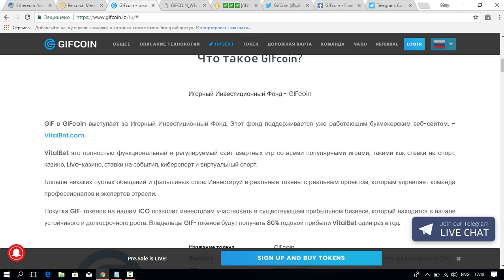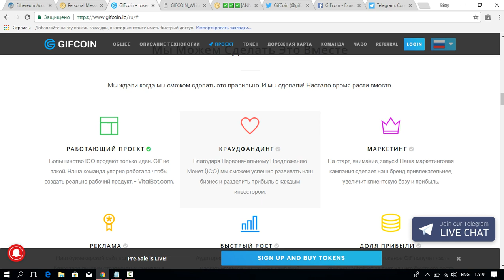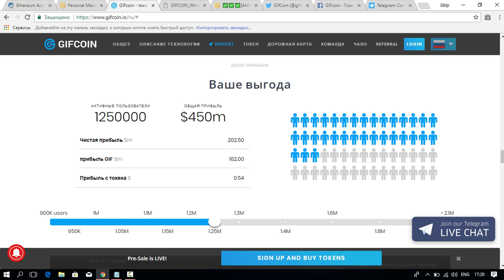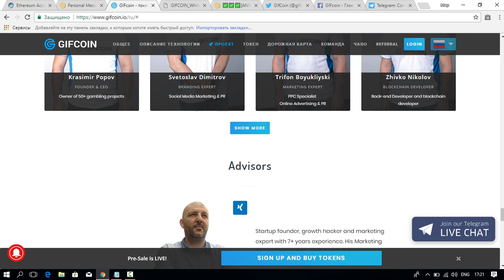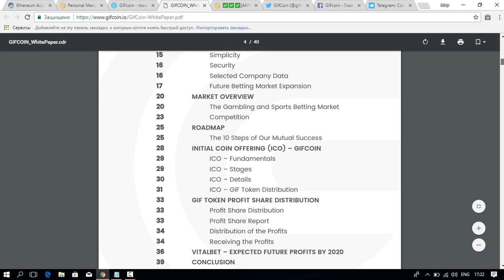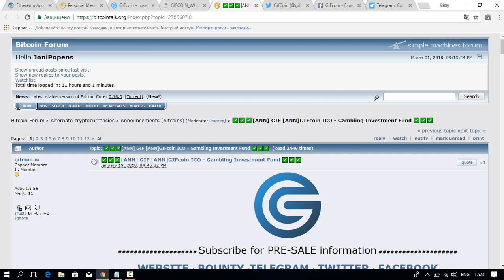[ICO] GIFCOIN.io- Инвестиционный фонд азартных игр